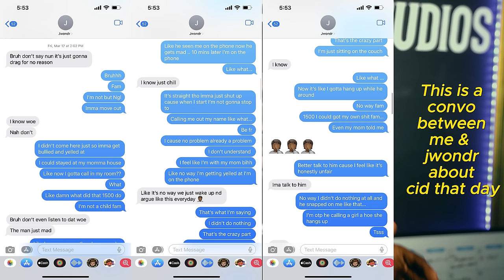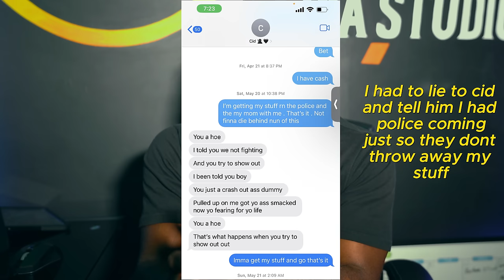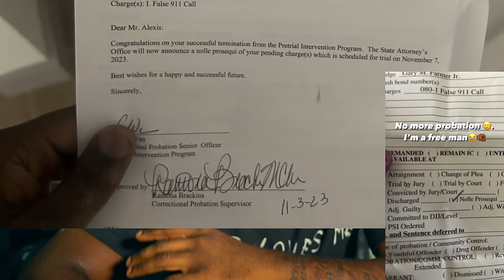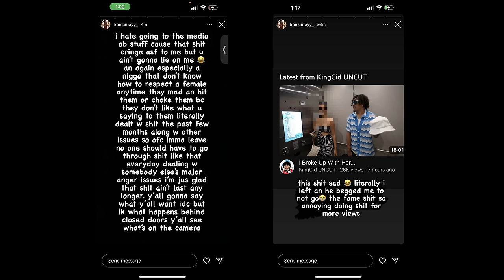Dear King Cid.... YOUR DONE!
F a respectfully I just want my respect 💯🏆